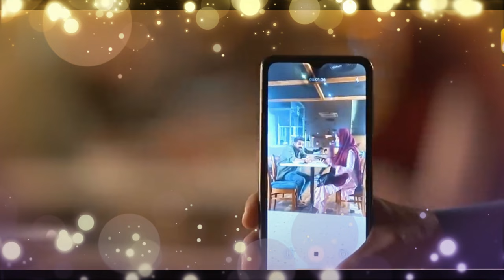Khumar Episode 14 Promo | Har Pal Geo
Welcome to Reels wd Riya, your one-stop destination for entertaining and lighthearted Pakistani drama reviews. Before you dive into our content, we want to make a few things crystal clear.

The talented actors, directors, writers, and crew members work tirelessly to bring these stories to life, and we admire their dedication.If you're up for a good laugh and a light-hearted take on your favorite dramas, you're in the right place.

atch Khumar every Fri-Sat at 8:00 PM only on Geo Entertainment!